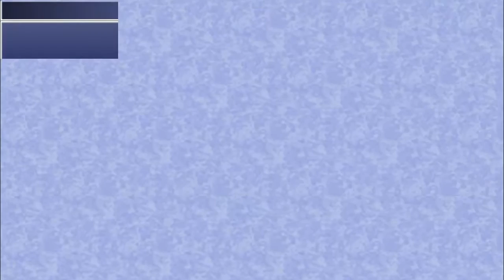Let's Play Final Fantasy IV: The After Years #014 - Yang: Impact Crater (Steam)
Checking out the new scenery

TREASURES
Upper Wall: Arctic Wind, Silver Armlet, Maiden Kiss, Fairie Claws
Middle Wall: Tent, Headband, Hell Claws
Floor: Adamantite, Hi-Potion

ENCOUNTERS
Upper Wall:
--- Alligator, Amoeba x2
--- Alligator x2
--- Fangshell, Gigantoad x2
--- Fangshell x2, Killer Fish x2
--- Fangshell x2, Amoeba
--- Goblin x2, Sword Rat x2, Tiny Mage x2
Middle Wall
--- Alligator, Amoeba x2
--- Alligator x2, Toadgre x2
--- Amoeba x2, Fangshell x2, Killer Fish x2
--- Killer Fish, Splasher
--- Killer Fish x2, Splasher
--- Splasher x2
Floor
--- Alligator, Amoeba
--- Alligator, Gigas Gator
--- Flood Worm, Splasher x2
--- Electrofish, Killer Fish x3, Splasher x2
--- Electrofish x2
--- Fangshell, Gigantoad, Killer Fish
--- Red Dragon (New Moon only)